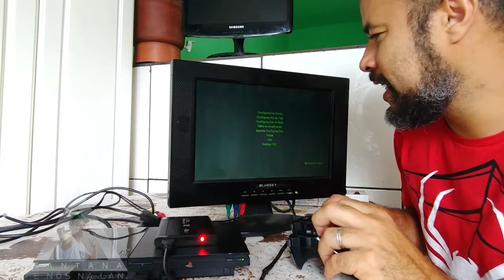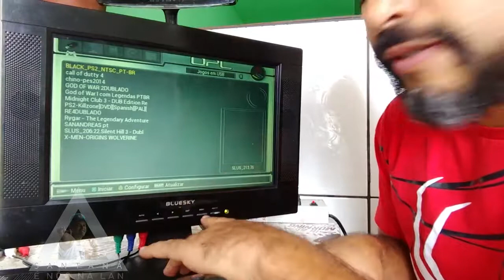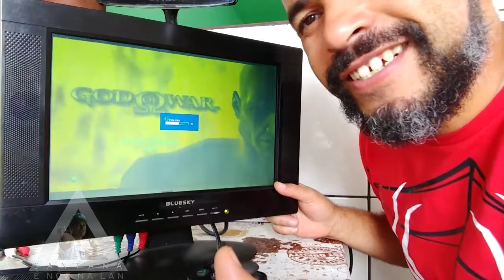Adaptador RCA RGB para VGA Resolvido Problema da Tela Verde